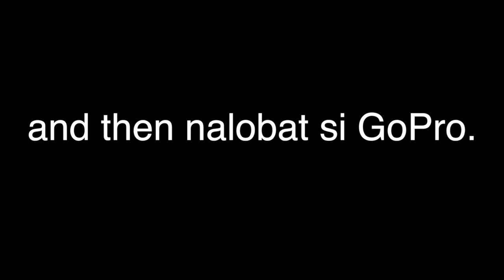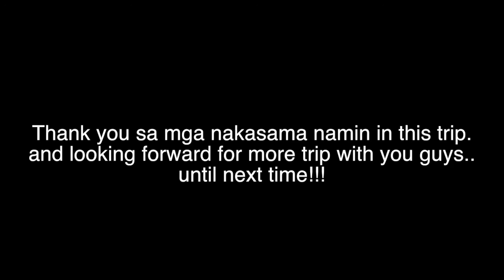Sunshine Coast Trip (Amurao version)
Just a small trip that my family and relatives decided to go to during the long weekend. We had a blast during our short stay !